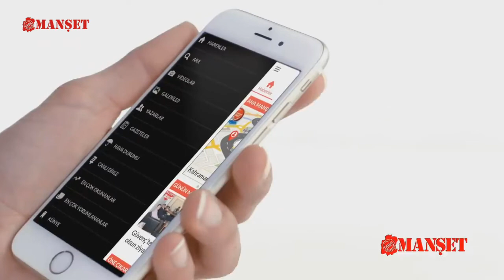KAHRAMANMARAŞ'TA BUGÜN NELER OLDU?